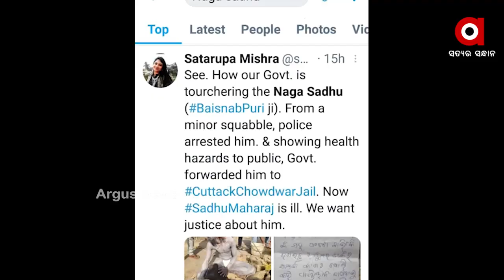ଏତେ କଥା କହୁଥିବା ଏ ନାଗା ସାଧୁ କଣ ପାଗଳ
କଟକ ବଡ଼ ଡାକ୍ତରଖାନା ମେଣ୍ଟାଲ ୱାର୍ଡରେ ଥିବା ନାଗା ବାବାଙ୍କ ଭାଇରାଲ୍ ଭିଡିଓକୁ ନେଇ ଚର୍ଚ୍ଚା । ଏଇ ଭିଡିଓରେ ବିଭିନ୍ନ ଦାବି କରୁଥିବା ବାବାଙ୍କୁ ଯେ ପାଗଳ କରିବା ପାଇଁ ଷଡଯନ୍ତ୍ର କରାଯାଇଥିବା ସ୍ପଷ୍ଟ ହେଉଛି । ସେପଟେ ବାବାଙ୍କୁ ଜାମିନ ପାଇଁ କୋର୍ଟରେ ଆବେଦନ କରିଛନ୍ତି ତାଙ୍କ ଓକିଲ.